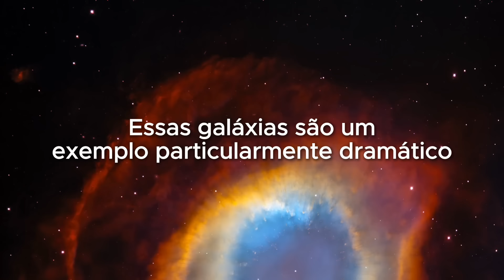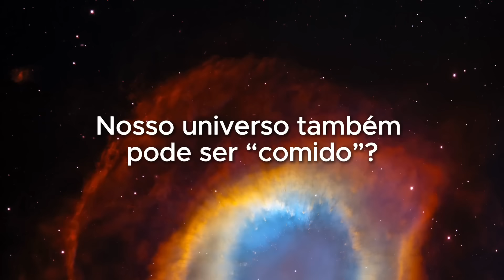Algo no Universo está matando galáxias inteiras!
Pesquisadores anunciam, chocados, que algo no universo está matando galáxias INTEIRAS! Uma estranha extinção de galáxias começou no aglomerado de galáxias de Virgem e peritos têm certeza de que não é coincidência. Algo está drenando a energia das galáxias, levando a uma desaceleração na formação de estrelas e, por fim, à "extinção" radical das galáxias. O que pesquisadores observam aqui se assemelha a um vírus ou a uma extinção em massa em escala cósmica. Mas o que exatamente está "comendo" as galáxias do aglomerado de Virgem? Que forças obscuras podem matar galáxias inteiras e por que fazem isso?